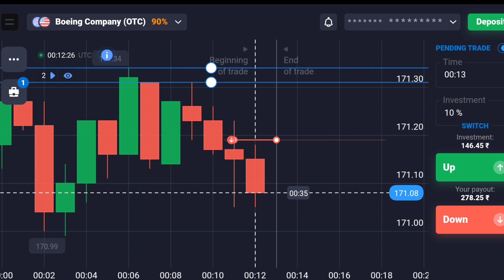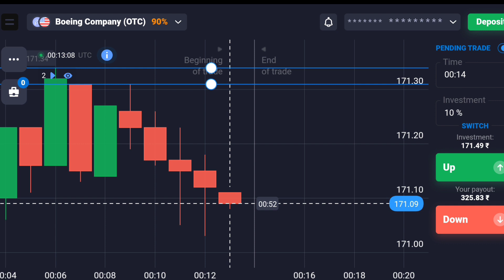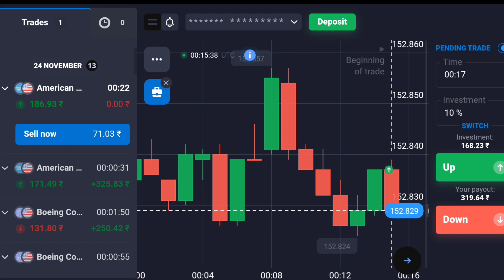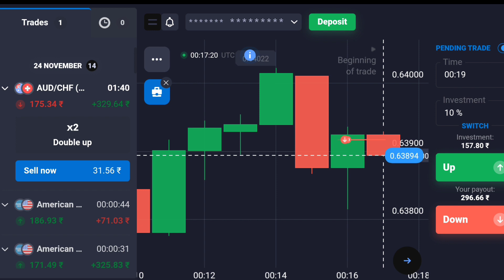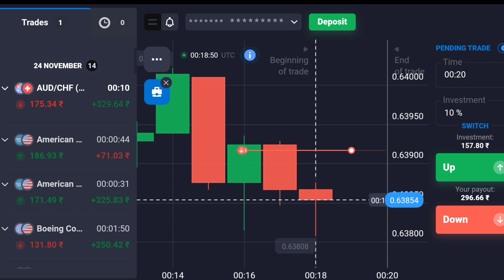How to win every trade in quotex quotex trading strategy | quotex winning strategy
Join Binomo user

Join Quotex user.

candlestick patterns
candle
candlestick trading
candlestick pattern
candlestick read
candlestick winning strategy
trading candlestick pattern
binomo trading strategy
binomo trading
binary options
forex trading option
forex trading
binomo winning strategy
binomo bug
binomo bug strategy
binomo mobile strategy
binomo mobile winning strategy

binary trading

binary options trading bot

binary options signal

pocket option trading robot

binary options robot review

quotex strategy

quotex breakout strategy

quotex 100% strategy

quotex.io strategy